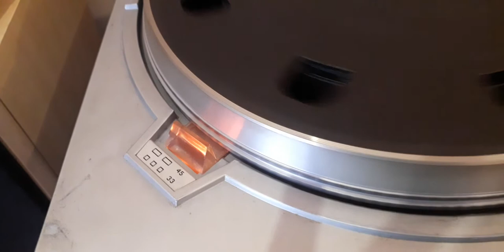настройка стабильности скорости вращения диска Арктур 006.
как с помощью отвёртки и бумажных прокладок отрегулировать зазор между диском проигрывателя и статором,и добиться стабильной частоты вращения.